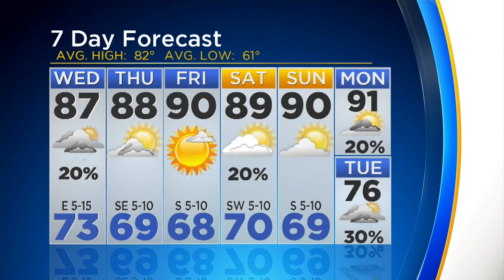Needed Rain Continues In North Texas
Rain is in the forecast Wednesday as well with a high in the upper 80s.